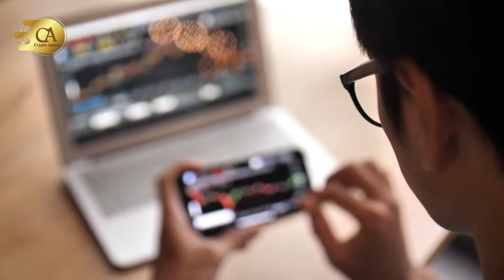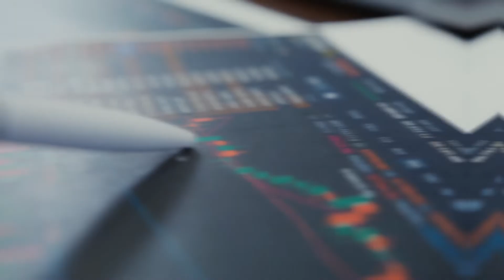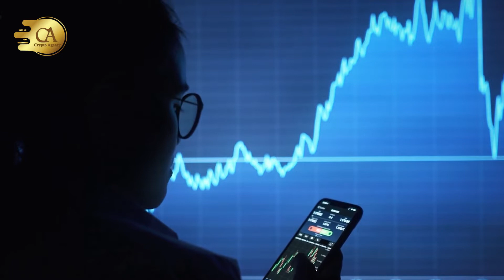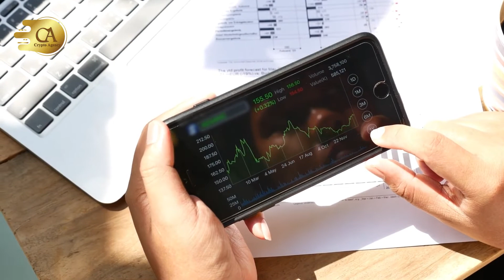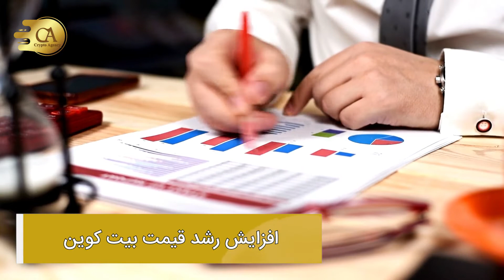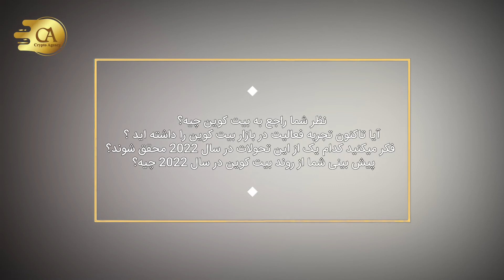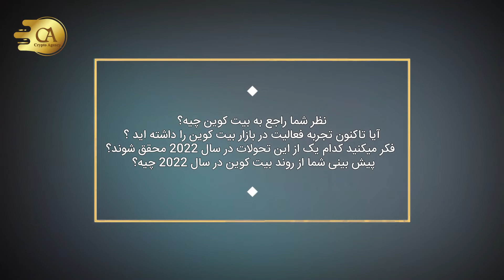تحولات مهم بیت کوین در سال ۲۰۲۲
A)بیت کوین معتبرترین ارز دیجیتال جامعه کریپتوکارنسی ها است. در سال 2021 شاهد  این بودیم که این رمزارز به وسیله دولت‌ها و سازمان‌های حقوقی پذیرش بسیار گسترده ای داشت. با افزایش  NFTها، مردم به تمرکز زدایی و ظهور موسسات مالی مختلف تمایل نشان دادند، و این موضوع خود فراهم کننده زمینه لازم برای گسترش بیشتر BTC بوده است. بر اساس آنچه وبسایت آنالیتیکس اینسایت گزارش کرده است،در سال میلادی گذشته بیت کوین در ماه نوامبر بالاترین سطح تاریخ خود یعنی 67000 دلار را کسب کرد. چنین پیشبینی از سوی تحلیلگران زیادی مطرح شده است که ارزش این دارایی در سال 2022 بیشتر خواهد شد. امروز در این ویدیو میخواهیم با یکدیگر به بررسی تحولات مهم بیت کوین در سال 2022 بپردازیم.
C) افزایش طرفداران وکاربران BTC: تحلیلگران چنین  اعتقادی دارند که در سال ۲۰۲۲ افراد بیشتری بیت کوین تحت عنوان یک دارایی دیجیتال پذیرفته خواهند کرد و در راستا همین موضوع درک بیشتری در مورد فناوری ارزهای دیجیتال فراهم خواهد شد. در سال ۲۰۲۲ هم با احتمال بسیار زیادی برخی از کشورها مثل السالوادور بیت کوین را به عنوان ارزی قانونی خواهند پذیرفت وشاهد افزایش حجم سرمایه‌گذاری‌های اشخاص حقیقی و حقوقی خواهیم بود.
D) بیشتر شدن قوانین و مقررات: اینگونه به نظر می آید که در سال جاری میلادی نظاره گر بیشتر شدن ضوابط و مقررات برای معاملات رمز ارزها باشیم.با وجود این که نظرات سازمان‌های حقوقی و دولت‌ها در رابطه با این موضوع  بسیار متفاوت هستند اما بسیاری از آنها چنین اعتقادی دارند که به جهت یکپارچه‌سازی و مدیریت این بازارها ما نیازمند مقرراتی واضح‌تر هستیم. با کمک ضوابط جدید چنین توانایی ایجاد میشود که نظارت‌های بیشتری روی کریپتو کارنسی داشت و به جلوگیری از هک‌ها و سوءاستفاده‌ها پرداخت.
E) کمتر شدن سلطه بیت کوین بر روی بازار: از  جمله مهمترین اتفاقات سال 2021 را میتوان کاهش سلطه بیت کوین و افزایش محبوبیت و ارزش بازار آلت کوین‌ها در نظر گرفت. اتریوم و سولانا که آنها را به عنوان رقبای اصلی بیت کوین میشناسیم  این روزها توانسته اند سهم قابل توجهی از بازار را کسب کنند و بر اساس پتانسیل بالا و سرعت رشد خیره‌کننده ای که از خود بروز داده اند، این چنین به نظر می‌رسد که در سال ۲۰۲۲ هم توانایی این را داشته باشند که فاصله خود را با بیت کوین کمتر کنند.هفتاد درصد از سهم کل بازار در آوریل ۲۰۲۱ در دست بیت کوین بود اما این رقم امروز به ۴۰ درصد رسیده است و اصلی ترین دلیل این کاهش آلت کوین‌ها و NFT ها بوده‌اند.
F) استقبال بانک های‌جهانی از BTC: با وجود اینکه هرگز رابطه بین ارزهای دیجیتال و بانک‌های متمرکز دوستانه نبوده اما افزایش محبوبیت بیت کوین و آلت کوین‌ها توانست بانک‌ها را مجبور به عقب‌نشینی کند. در حال حاضر، برخی از بانک‌های جهانی در حال طراحی و راه اندازی پروژه‌هایی مهم به جهت توسعه بسترهای غیرمتمرکز و به کار بردن پتانسیل‌های ارزهای دیجیتال و بیت کوین هستند.
G) افزایش رشد قیمت بیت کوین: با وجود کاهش قیمت در روزهای نخست سال ۲۰۲۲ اما اکثر کارشناسان چنین پیش‌بینی می‌کنند که در ماه‌های بعد شاهد افزایش قیمت BTC باشیم. چنین امکانی وجود ندارد که بتوان رقمی دقیق برای این پیش‌بینی اعلام کرد اما اینگونه به نظر می آید که رکوردهای قبلی شکسته می شوند و حتی نقطه ۱۰۰ هزار دلار هم به وسیله نمودار قیمت BTC لمس خواهد شد.
H) تحولات ETF و بازارهای رسمی بیت کوین: ETF آتی از جمله بزرگترین جاذبه‌ها برای سرمایه گذاران حقوقی به شمار می آید. ETF صندوق‌هایی هستند که به فراهم کردن امکان تبادل بیت کوین در بازار رسمی سهام می پردازند. گسترش این صندوق‌ها باعث افزایش محبوبیت و  همچنین رشد قیمت بیت کوین خواهد شد.
I) تحلیلگران بر اساس روند بیت کوین در سال 2021 و تحلیل و بررسی دقیق آن منتظر هستند تا چنین تحولاتی را در سال 2022 از بیت کوین مشاهده کنند، اما چنین احتمالی وجود دارد که تنها تعدادی از مواردی که پیشتر اشاره کردیم محقق شوند چون دنیای کریپتوکارنسی ها به هیچ وجه قابل پیش بینی نیست.
J) حالا میخوایم نظر شما رو بدونیم. نظر شما راجع به بیت کوین چیه؟آیا تاکنون تجربه فعالیت در بازار بیت کوین را داشته اید ؟ فکر میکنید کدام یک از این تحولات در سال 2022 محقق شوند؟پیش بینی شما از روند بیت کوین در سال 2022 چیه؟ لطفا نظرتون رو توی بخش کامنت ها برامون بنویسید. اگر ویدیو رو دوست داشتید لایکش کنید و به دوستانتون معرفیش کنید. ممنونم از اینکه تا پایان با ما همراه بودید. تا یه ویدیوی دیگه خدانگهدار.